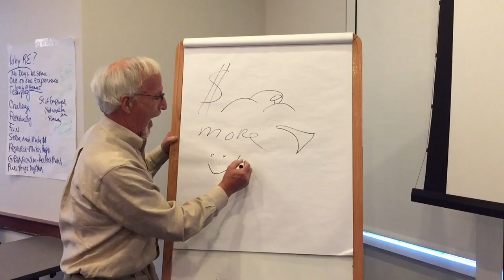Tom Duffy Our Rock Star | Fun at work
I love where I work!  Real Estate can be so stressful but we find time to have fun!